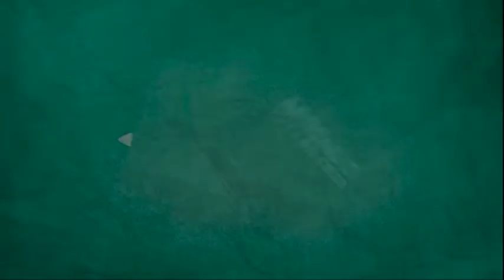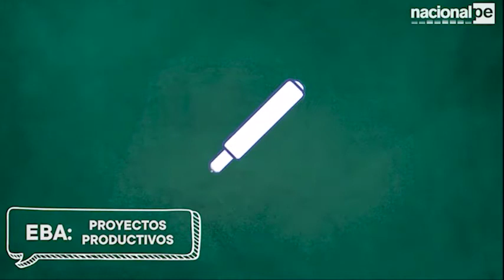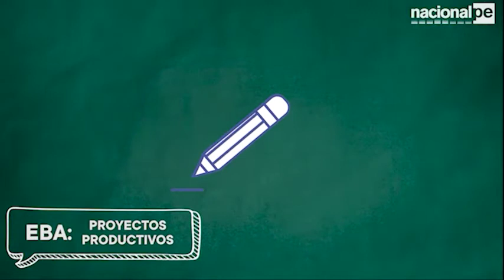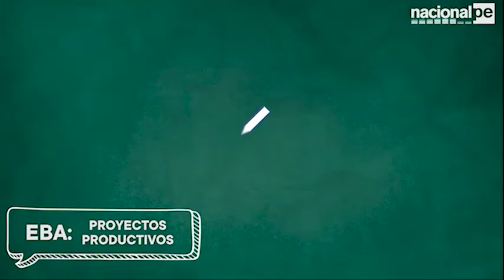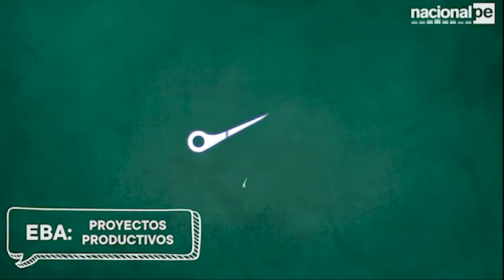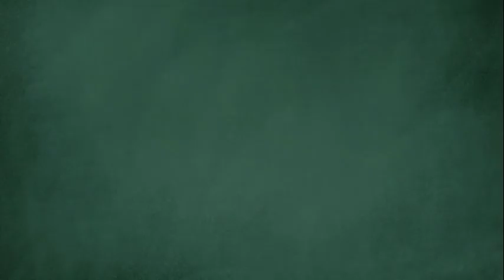APRENDO EN CASA - EBA -EPT- 01/07/20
Sesión 5 EPT: Proyectos Productivos
Estudiamos el mercado para nuestro proyecto productivo (parte 2)